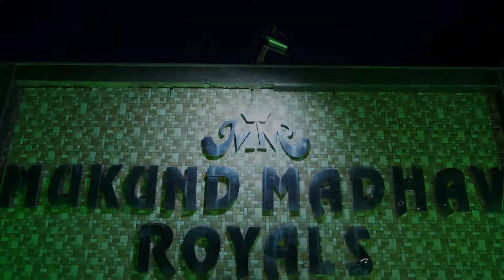shreya weds sayyam wedding teaser /2022/global studio present mob.9336157591